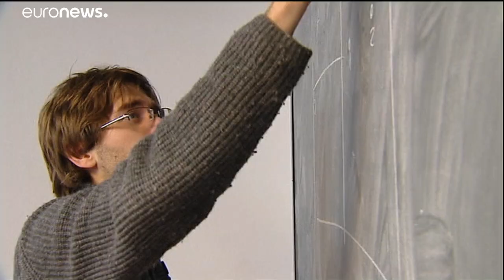11. Mai: Erster Schultag für niederländische Kinder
Das Land hat die Wiederöffnung von Grundschulen und Kindertagesstätten angekündigt. Ältere Jugendliche dürfen draußen wieder mehr Sport treiben.…